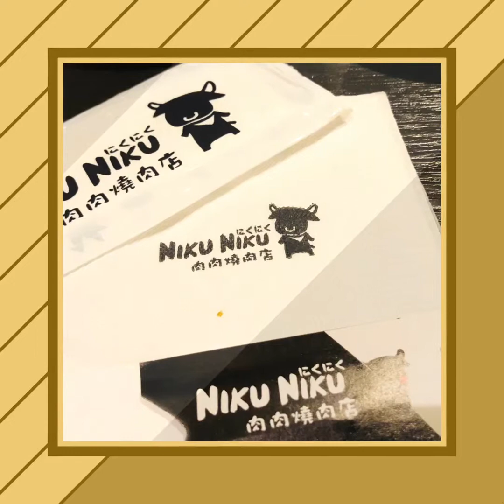Niku Niku bbq.. 🥩